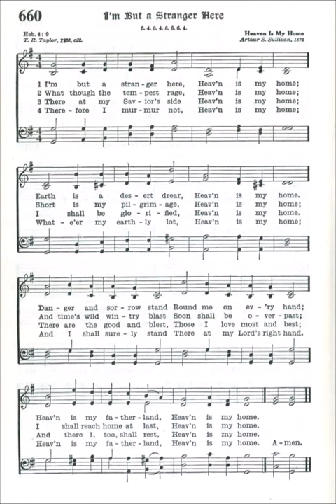I'm But a Stranger Here (Heaven is My Home)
Text by: T R Taylor 1836
Tune: Heaven is My Home by: Arthur S Sullivan 1872

1. I'm but a stranger here,
Heav'n is my home;
Earth is a desert dread,
Danger and sorrow stand
Round me on every hand;
Heav'n is my fatherland,

2. What though the tempest rage,
Short is my pilgrimage,
And time's wild wintry blast
Soon shall be overpast;
I shall reach home at last,

3. There at my Savior's side
I shall be glorified,
There are the good and blest,
Those I love most and best;
And there I, too, shall rest,

4. Therefore I murmur not,
Whate'er my earthly lot,
And I shall surely stand
There at my Lord's right hand.

THESE ARE THE HYMNALS I HAVE RECORDED:
Presbyterian 1955 Hymnbook
Episcopal 1940 Hymnal
Broadman 1940 Hymnal
Lutheran 1941 Hymnal
Methodist 1939 Hymnal
Pilgrim 1935 Hymnal